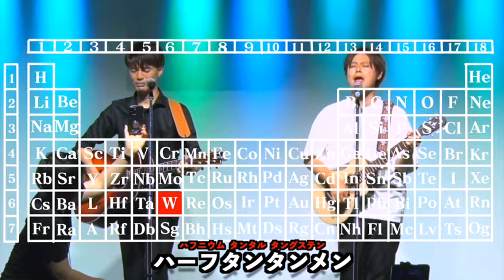元素記号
2024年6月23日に行われたライブ「一回やらせて」より